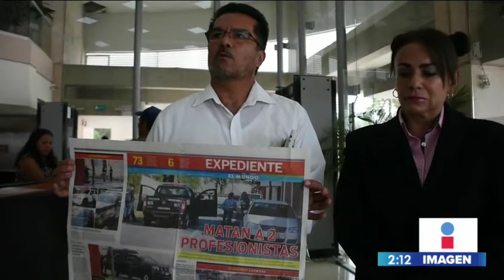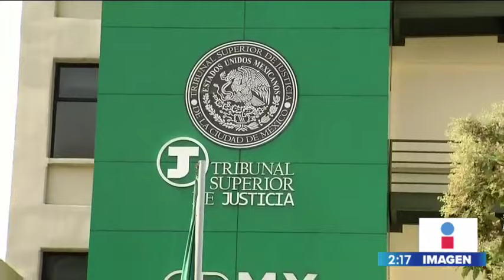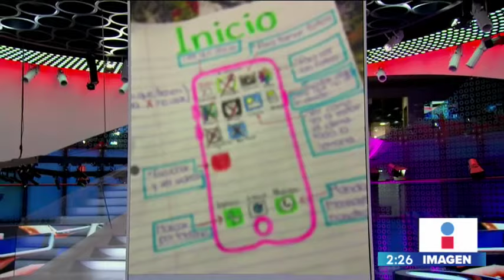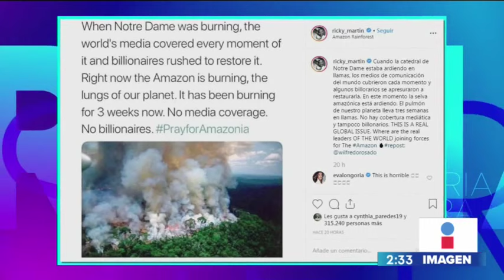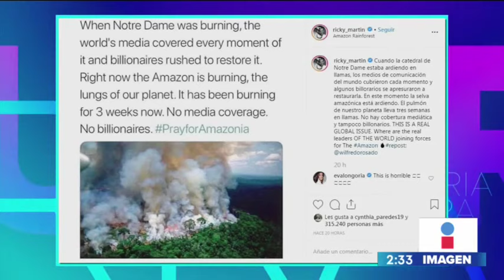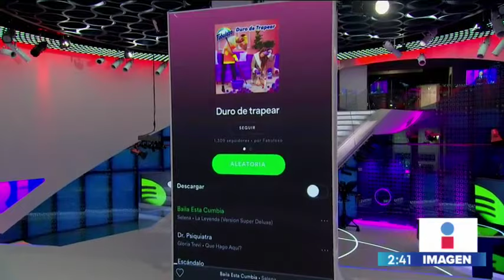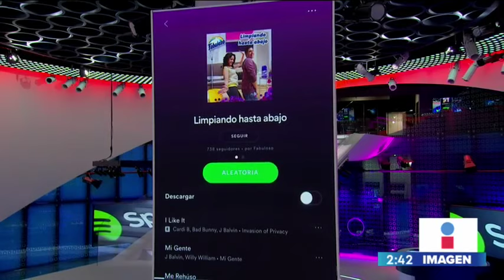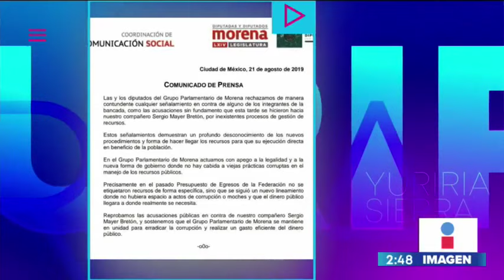Noticias con Yuriria Sierra | Programa Completo 22/agosto/2019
Ricardo Peralta, subsecretario de la Secretaría de Gobernación, negó haberse reunido con grupos de crimen organizado en el municipio de La Huacana, Michoacán.